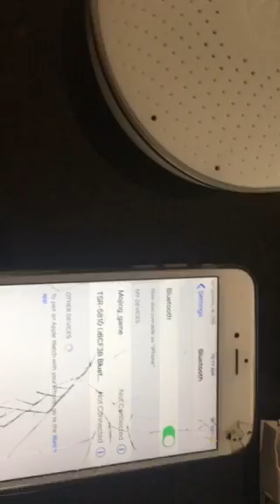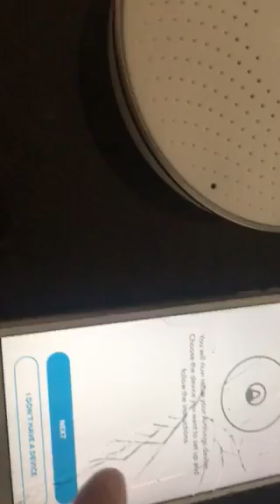Airthings wave not connecting after a year of operation